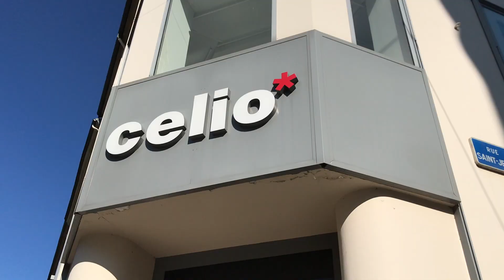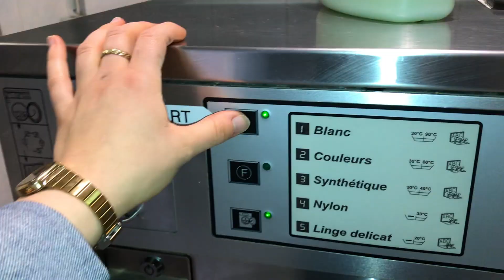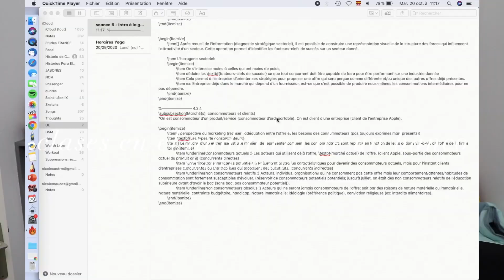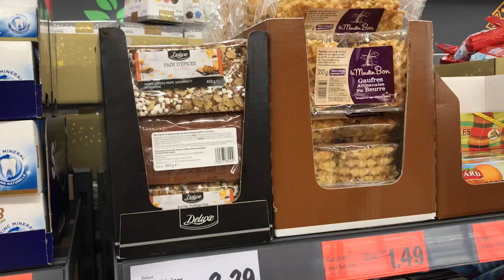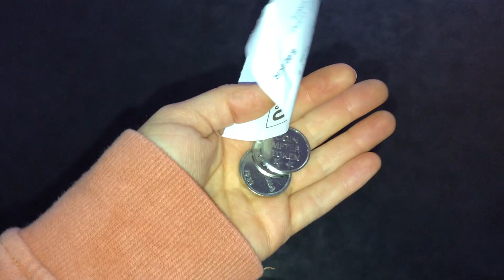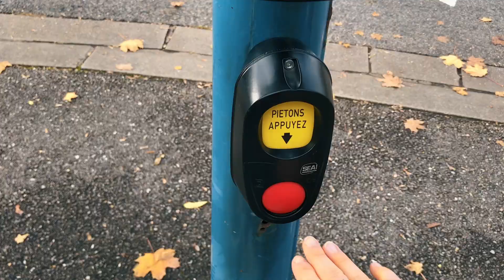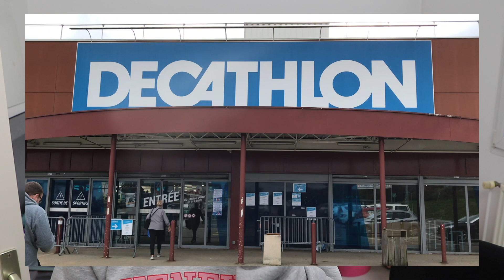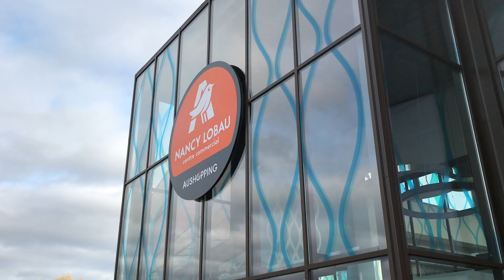Aventuras de compras & hauls de ropa // weekly vlog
19 oct -  25 oct || Esta semana hice varios hauls, compré ropa, empezaron a decorar la cuidad para navidad, lavé ropa, tuve una prueba sorpresa con un plot twist e hice una tarea imposible de chino. El sábado me aventuré a un centro comercial entretenido donde compré hartas cosas cool!

índice?
00:18 - 19 de octubre
02:43 - 20 de octubre
04:23 - 21 de octubre
08:45 - 22 de octubre
10:25 - 23 de octubre
11:58 - 24 de octubre
18:17 - 25 de octubre (me equivoqué con la fecha ups)